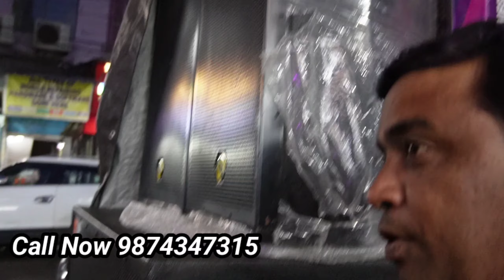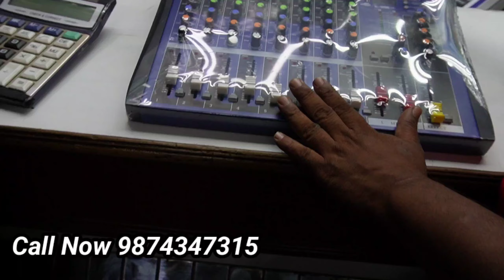KOLKATA BEST DJ SPEEKER WHOLESALE MARKET|| DJ JBL speeker wholesale market kolkata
SHOP NAME --- AZAD ELECTRONICS

ADDRESS --- 3 saklet place chadni chowk kolkata
nearest metro station chadni chowk
Land mark  --E mall

This the video in this channel is non profitable & non promotional. This channel is only for the information & is not responsible for any type of profits ,Loss or any damages.If you deals of purchase anything will be at your risk please survey & make research before doing any business.This video is only for the market basic information